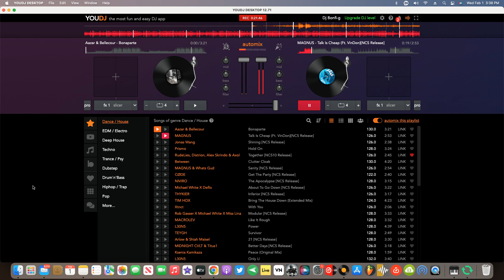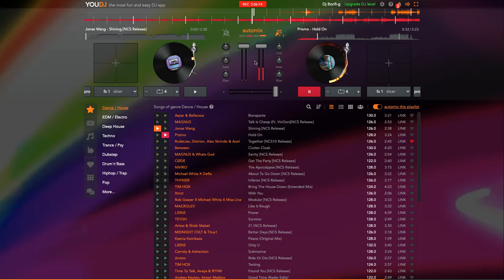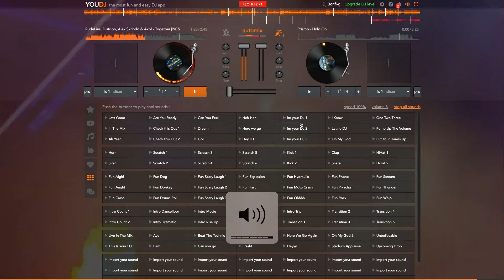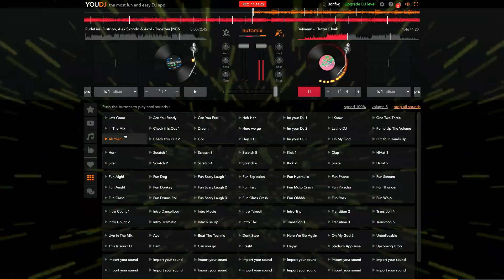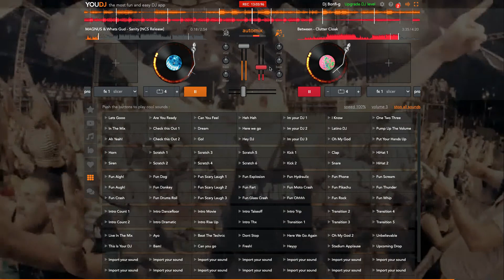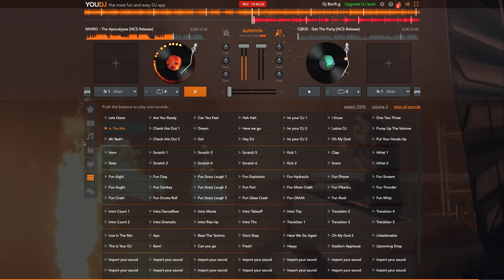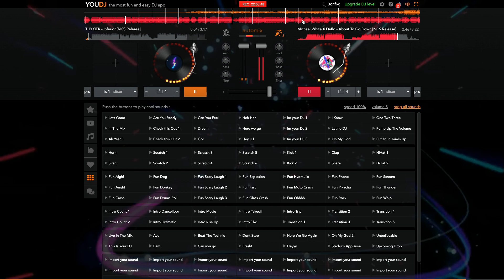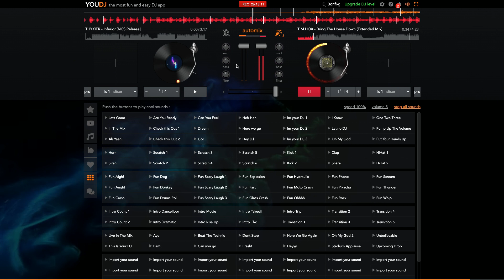Dance Pop Hot Top Songs (We The Best)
welcome to our community our mission is to make your day if not today maybe tomorrow! music sgs entertainment djremix djviral #2023